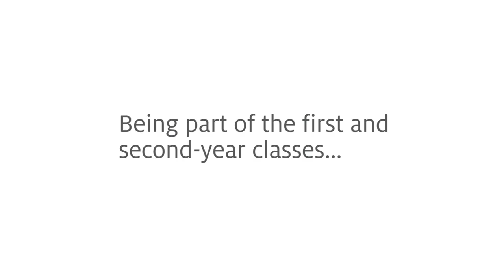Storied - Gail Storey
In 1979, the University of Houston founded its Creative Writing Program under the co-directorship of poets Cynthia Macdonald and Stanley Plumly. Within a short time, it would become a leading program for teaching the craft of writing, and one of the few to offer a PhD in literature and creative writing.

Macdonald, who would remain at UH until her retirement, was joined on the faculty by famed short story writer Donald Barthelme, poets Edward Hirsch and Richard Howard, essayist Phillip Lopate, novelists Robert Cohen and Rosellen Brown, and playwright Ntozake Shange. During the mid 1980s, Inprint formed as a fundraising group for the program, providing fellowships for graduate students and backing for the student-run magazine Gulf Coast: A Journal of Literature and Fine Arts. The UH Creative Writing Program founded other successful programs, including the Houston Reading Series and Writers in the Schools (WITS), which contributed to the development of a strong literary community in Houston.

Using UH Libraries’ Special Collections materials, this exhibition details the founding and first decade of the program, spotlights the lives and careers of faculty members Cynthia Macdonald and Donald Barthelme, and showcases works by alumni who graduated between 1979 and 1989.